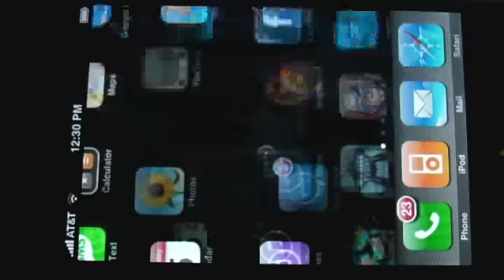Pocket God™ for the iPhone and iPod Touch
Introducing Pocket God™!  Bolt Creative's latest application for the iPhone and iPod Touch. This video includes a demo of the volcano, earthquake and lightning.

You are the god of a remote island where you have total control.  We are constantly updating with new god powers and have been taking suggestions from the iTunes players!